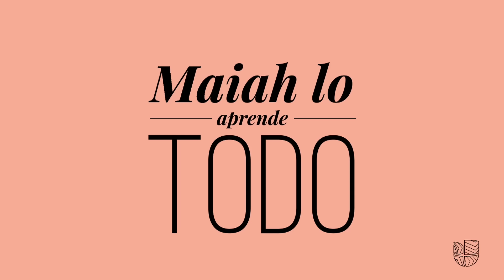¿Qué hay dentro de las 5 mejores “beauty boxes”? Maiah te lo dice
Nuestra experta Maiah Ocando hizo una selección de las mejores cajitas de productos de belleza de suscripción mensual. Las probó todas y te explica cuál deberías elegir según tu personalidad.

Esto es Delicioso, un espacio inspirado en los sabores latinos. Encuentra ideas, recetas, descubre nuevos ingredientes y tips para hacerte la vida amable en la cocina. Bienvenidos a probar.